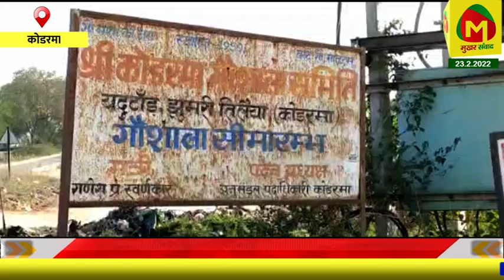कोडरमा गौशाला समिति और यदुटांड के ग्रामीणों के बीच जमीन विवाद को लेकर गतिरोध थमने का नाम नहीं ले रहा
यदुटांड और आसपास के ग्रामीणों ने अपनी जमीन बताकर गौशाला के बाउंड्री वाल निर्माण कार्य को रोक दिया है, जिससे समिति और ग्रामीणों के बीच विरोध की स्थिति उत्पन्न हो गई है। निर्माण स्थल पर पिछले 3 दिनों से लगातार विवाद चल रहा है। फिलहाल गौशाला समिति अपने 15 एकड़ खाली पड़े भूभाग को घेराबंदी करने में जुटा है और उसे लेकर बाउंड्री वाल का निर्माण किया जा रहा है लेकिन, ग्रामीणों के विरोध के कारण पिछले 3 दिनों से लगातार निर्माण कार्य प्रभावित हो रहा है। ग्रामीणों के विरोध को देखते हुए मजिस्ट्रेट प्रतिनियुक्त किए गए हैं लेकिन पुलिस बलों की ज्यादा संख्या नहीं होने के कारण निर्माण कार्य नहीं हो पा रहा है। गौशाला समिति के अध्यक्ष प्रदीप केडिया ने कहा कि अगर इसी तरह का विरोध जारी रहेगा तो समिति के सारे लोग गौशाला में ताला बंद कर उसे जिला प्रशासन के सुपुर्द कर देंगे। वहीं ग्रामीणों का कहना है कि जिस जमीन को गौशाला अपना बताकर बाउंड्री का निर्माण कर रहा है उस जमीन के लिए रेलवे की ओर से उन्हें मुआवजा दिया गया है। ग्रामीणों का कहना है कि गौशाला समिति के पास अगर जमीन के कागजात है तो उसे सार्वजनिक करें। वहीं दूसरी तरफ कोडरमा के अंचल अधिकारी अनिल कुमार की मौजूदगी में ग्रामीण और गौशाला समिति के सदस्यों के बीच बैठक हुई जिसमें सहमति बनाने का प्रयास किया गया। बावजूद इसके गतिरोध अभी भी जारी है।